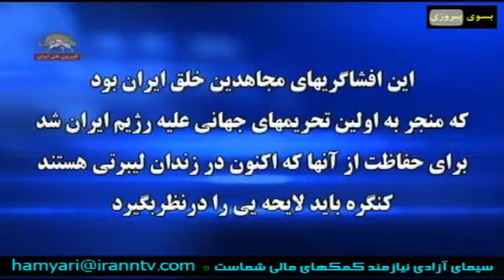مقاله پروفسور ایوان ساشا شیهان در نشریه هیل کنگره آمریکا